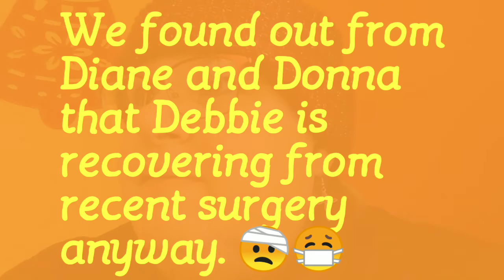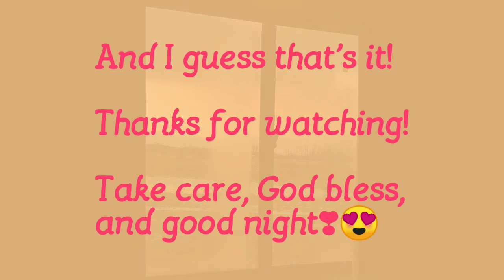Dec. 17, 2019 Vlog #1925 - Grands, Sisters